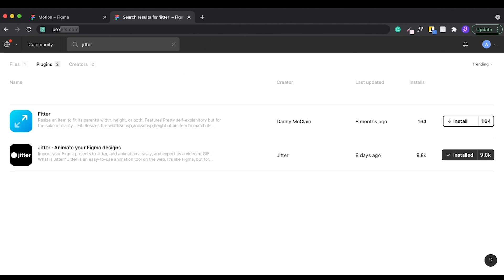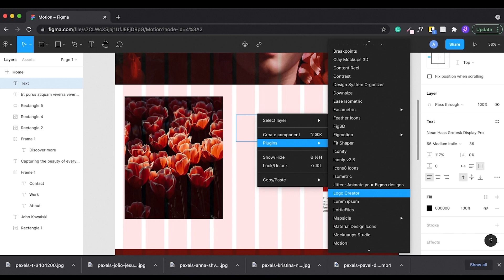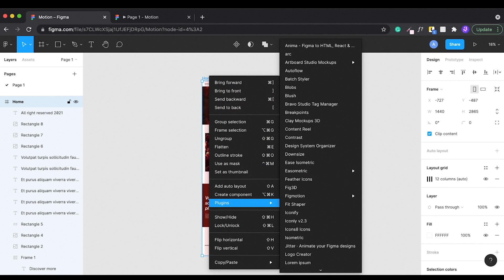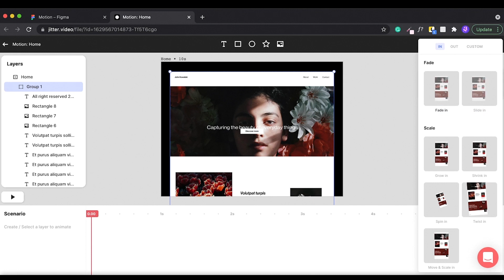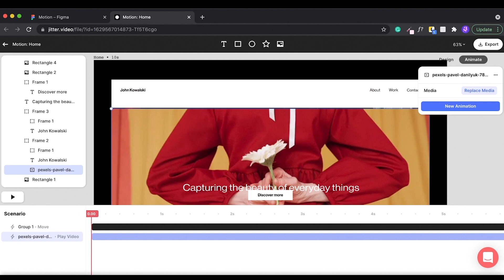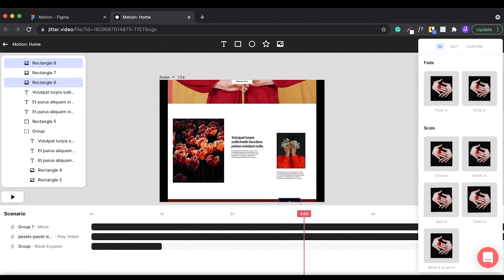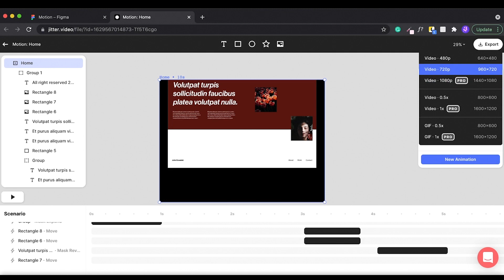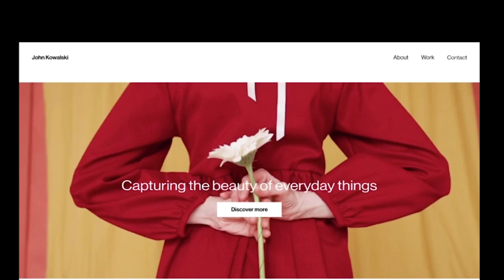Animacje UI Figma, prawie jak adobe after effects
5:07 - Zaczynam animować

🔥 Odkryj tajniki tworzenia Design Systemów w narzędziu Figma. Zdobądź nowe umiejętności!

🎨 Kurs Figma Masterclass: Od Podstaw do UI Designera to idealna okazja, aby rozpocząć swoją przygodę z projektowaniem interfejsów.

🔗 Darmowe materiały, templatki i nie tylko